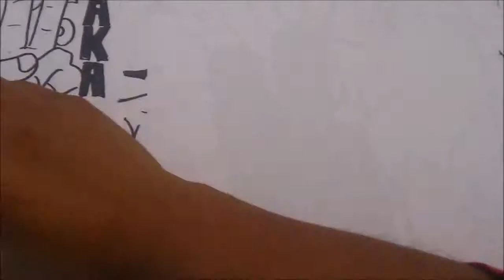☆ How to Draw Kawaii a Mangaka Japones in TRIBUTO A OZAMU TEZUKA BLUE KNIGHT 1#BOCETO Xdb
Un personaje estraño!